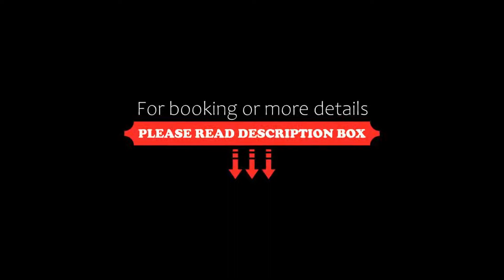OYO 66811 Hotel Nahta Palace, Ujjain, India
About Property:
Boasting a shared lounge, OYO 66811 Hotel Nahta Palace is situated in Ujjain in the Madhya Pradesh region, 1.7 km from Mahakaleshwar Jyotirlinga and 1.8 km from Ujjain Kumbh Mela. All rooms boast a TV with cable channels and a private bathroom. The accommodation features a 24-hour front desk and room service for guests.
At the hotel, rooms are fitted with a wardrobe.
Guests at OYO 66811 Hotel Nahta Palace can enjoy a c...
Property Type: Hotel
Address: 28, Dewas gate ,malipura road, Ujjain, 456001 Ujjain, India
Searching For
1. OYO 66811 Hotel Nahta Palace - Ujjain - India
2. OYO 66811 Hotel Nahta Palace - Ujjain - India Address
3. OYO 66811 Hotel Nahta Palace - Ujjain - India Rooms
4. OYO 66811 Hotel Nahta Palace - Ujjain - India Amenities
5. OYO 66811 Hotel Nahta Palace - Ujjain - India Offers and Deals
Audio Credit:
Track Title: Reasons To Hope
Artist: Reed Mathis